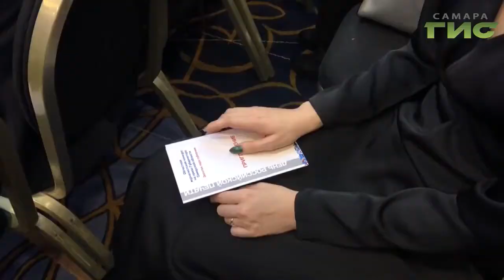В Самаре наградили победителей самого престижного конкурса "Золотое перо губернии"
Стали известны имена лауреатов конкурса СМИ на призы губернатора и премии "Золотое перо". Среди журналистов, чей труд был, особенно отмечен, есть и наши коллеги. Анатолий Головко побывал на торжественной церемонии.